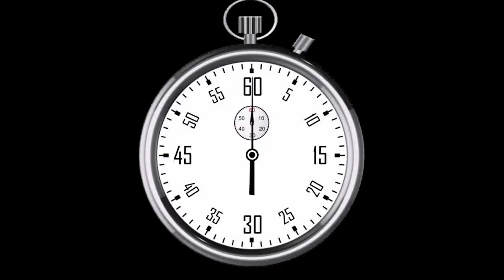Receta de GALLETAS para san valentin postres fáciles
Aprende a como preparar PAN/GALLETAS para el 14 de febrero o san valentin, fácil y sencillas receta para aprender a cómo hacer galletas glaseadas decoradas paso a paso de chocolate y entre otras cosas más.

eats-w7e1pz